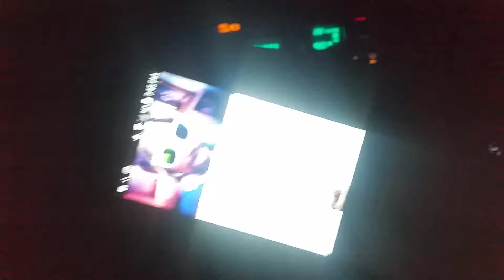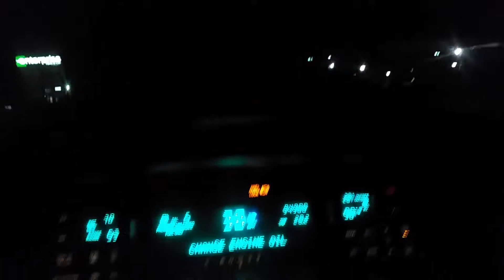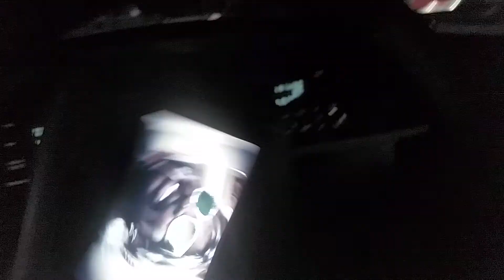Come With Me-Echosmith Cover Night BLOGRIDE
AngelHeirAlizeSwiggerVII Night BLOGRIDE EN Lucille